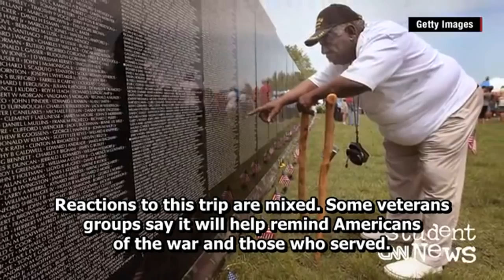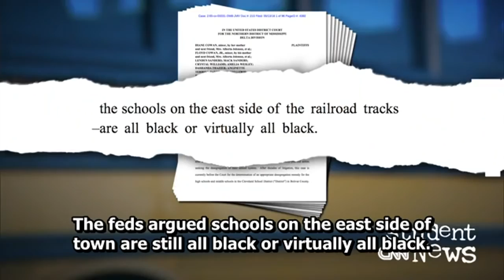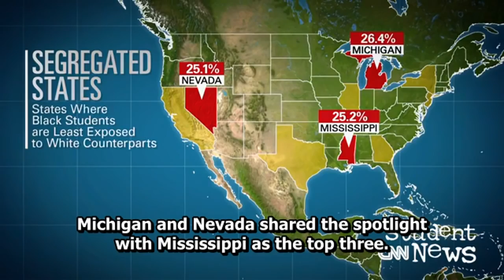Learning English with CNN Student News - October 26, 2016 - English Sub - Latest